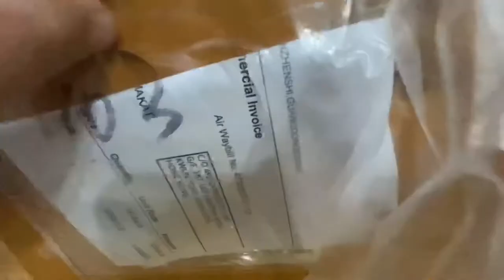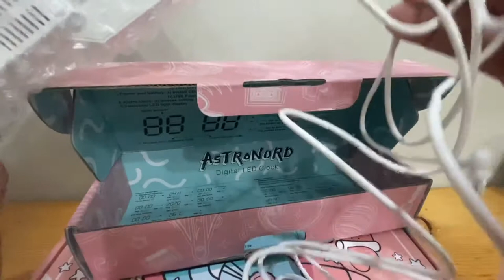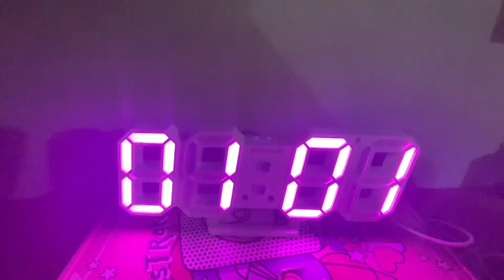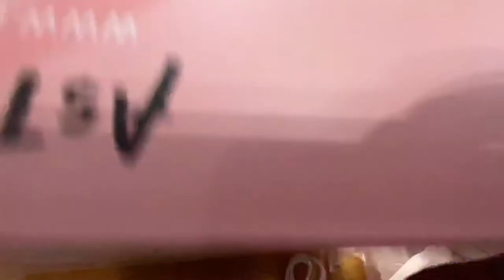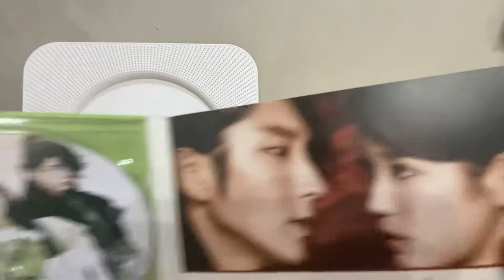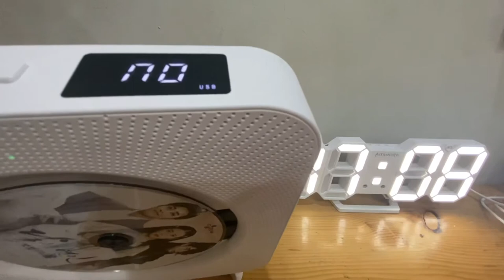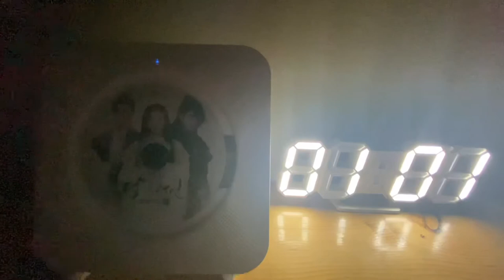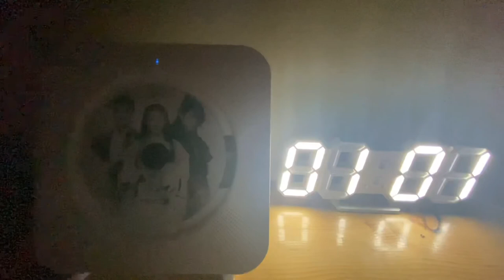ASTRONORD CD Player and Digital Clock Unboxing and Testing